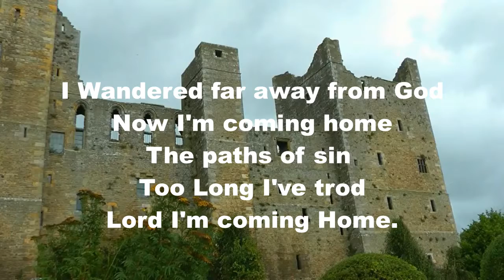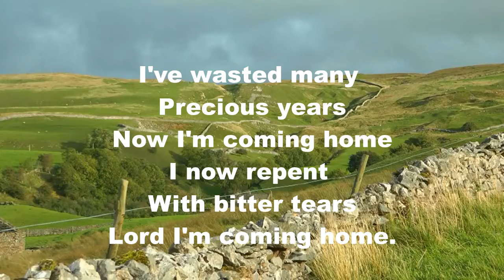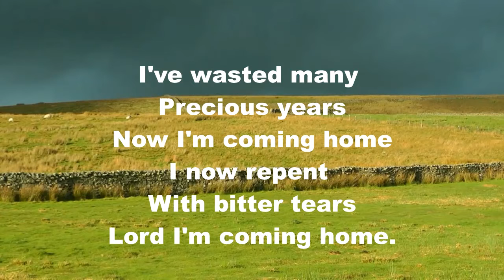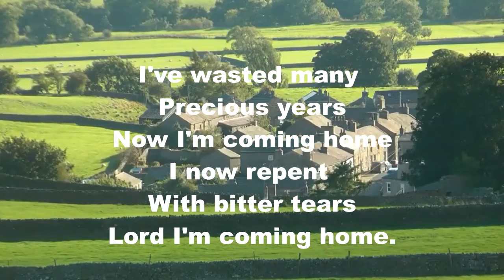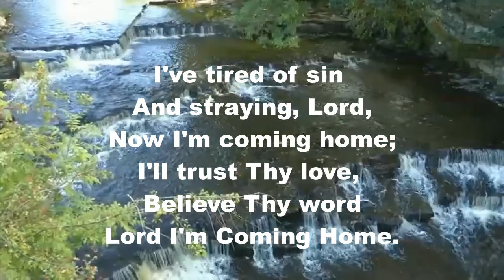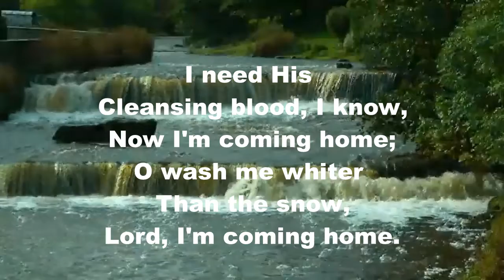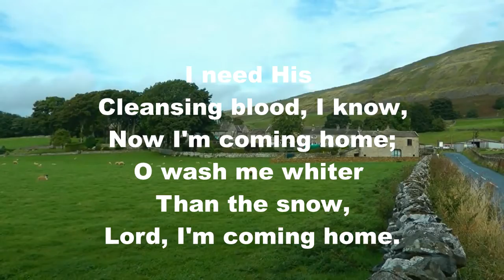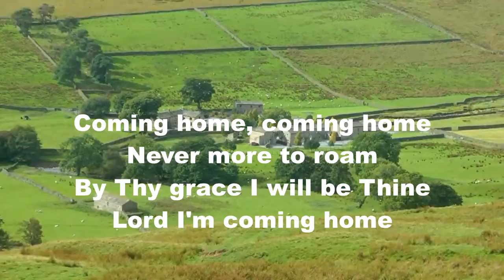I Wandered far away from God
Gospel hymn.
Background: Wensleydale, Yorkshire, England.